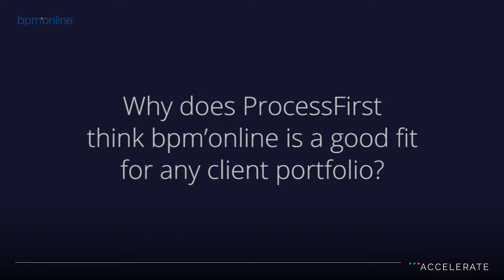Learn how ProcessFirst is helping French companies accelerate